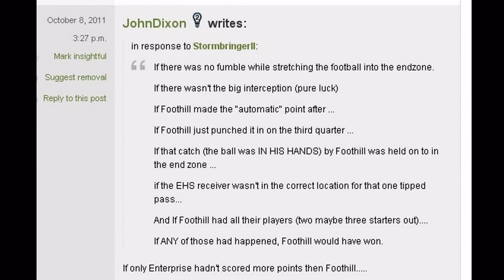Enterprise vs Foothill Football Game Photos 2011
varsity game photos from Oct 7th, 2011